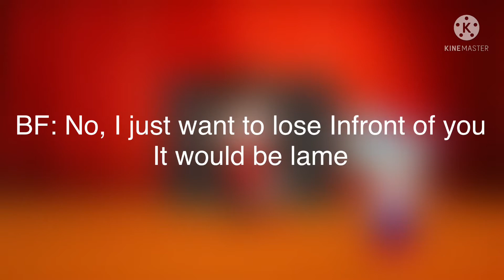Friday Night funkin Gacha|| Tutorial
Here You go We Now Need The Weeks